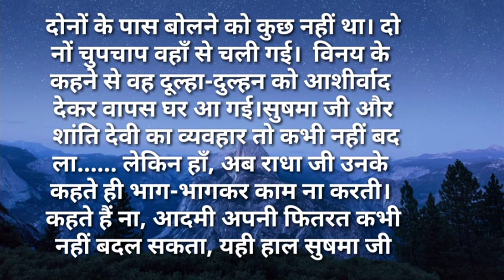svichar/ननदजी मे तो मेरे पतिदेव की कमाई मे ही खुश हुँ आपके पैसो कीHindi kahaniya Hindi Moral Stories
ननदजी मे तो मेरे पतिदेव की कमाई मे ही खुश हुँ आपके पैसो की भुखी नही हू